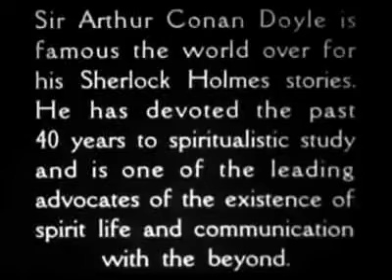Rare! B&W Film: Sir Arthur Conan Doyle - Interview (1927)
In 1927, a Fox newsreel interviewed Sir Arthur Conan Doyle, the author and spiritualist, about his most famous literary creation, Sherlock Holmes, and his work in spiritualism.

During the interview, Doyle spoke about his inspiration for creating the character of Sherlock Holmes and the impact that the detective had on popular culture. He discussed the importance of logic and reason in solving mysteries, and how Holmes represented a new kind of hero in literature.

Doyle also talked about his interest in spiritualism, which was a topic that he had been passionate about for many years. He explained how he had become convinced of the reality of spiritualism through personal experiences and research, and how he believed that the movement could offer comfort and hope to people who were grieving.

Overall, the 1927 Fox newsreel interview with Sir Arthur Conan Doyle provides a fascinating glimpse into the mind of one of the most influential writers of the 20th century, and sheds light on his literary and spiritual passions.